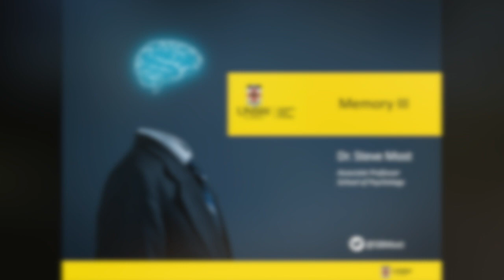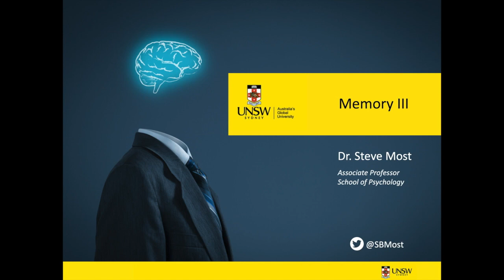Steve Most (UNSW Sydney) - Retrieval Cues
The first minute of a new Memory lecture I'm working on at UNSW. Too much? :)